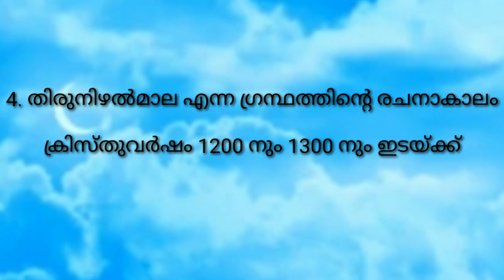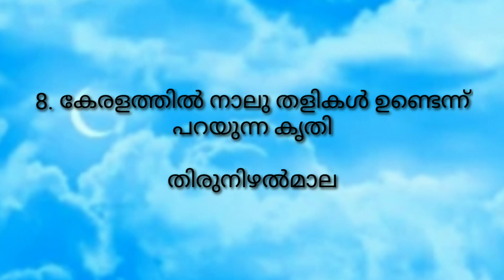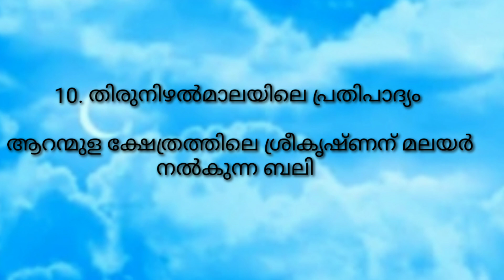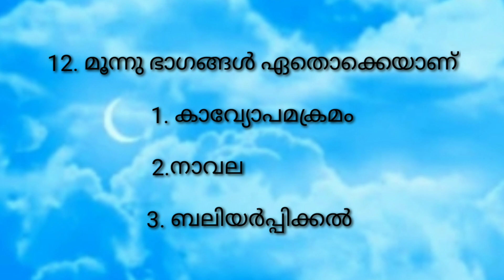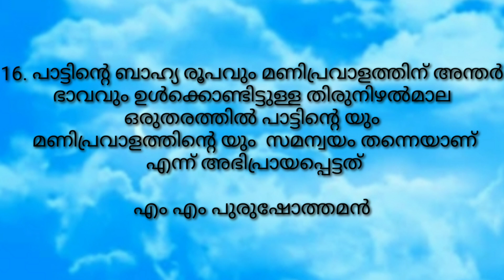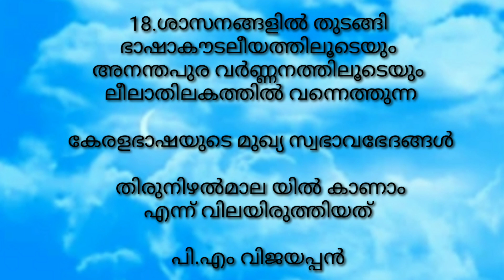HSA Malayalam# തിരുനിഴൽ മാല Thirunizhalmala . Syllabus Based Classes #11 August 2021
WIN PSC HSA Malayalam# തിരുനിഴൽ മാല Thirunizhalmala . Syllabus Based Classes #11 August 2021HSA Malayalam